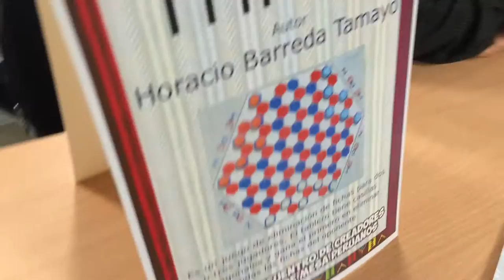Thron: Primer Encuentro de Creadores de Juegos de Mesa Peruanos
Microvideo del Primer Encuentro de Creadores de Juegos de mesa. 0% Edición pero mucha emoción!.

Thron de Horacio Barreda